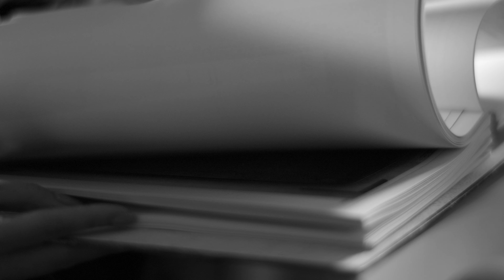日出康城僭建違規 / 刑事檢控 / 業主 設計師 承辦商 / 僭建的法律後果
翟文禮律師
香港執業律師，律師行合夥人，專業處理商業糾紛訴訟及訟裁案件。業餘喜歡行山攝影，多次完成香港及海外毅行者，並且戈壁，撒哈拉，阿塔卡馬沙漠及南極洲極地超馬比賽。翟律師不單身體力行，並透過活動，為本地有需要的志願團體籌募經費，幫助更多有需要的人。

處理過太多同類型法庭案件，所以借YouTube Channel，慢慢由淺入深，同大家分享經營上的法律知識，希望內容可以幫到大家。朋友若果對影片內容有任何疑問，歡迎留言詢問或討論。

希望大家支持，若果喜歡請LIKE，分享SHARE，記得訂閱SUBSCRIBE，多謝❤️ 大家對任何題材有興趣，歡迎留言通知我們，我們會製作更多有養分嘅視頻同大家分享❤️

歡迎大家加入商業法律關注組：
群組會定期分享商法律資訊，經營法律陷阱，亦都歡迎留言查詢法律問題❤️